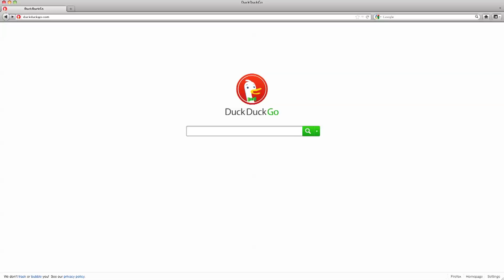Gabriel Weinberg from DuckDuckGo Visits Udacity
Gabriel Weinberg, founder of the search engine DuckDuckGo, visits Udacity. CS 101: Building a Search Engine professor, David Evans, also announces a contest for students inspired by the creativity Gabriel has used to make DuckDuckGo a success. Class starts on Monday, February 20!